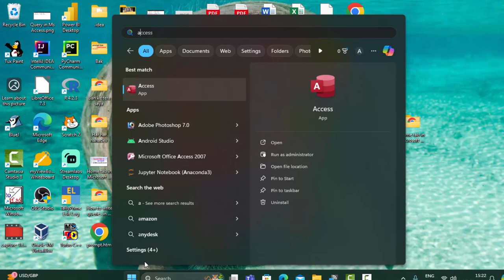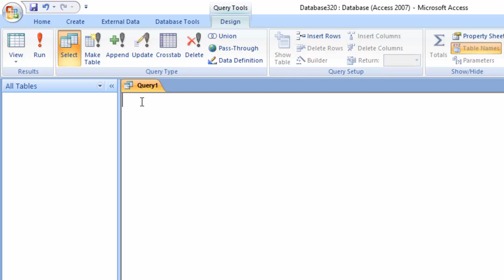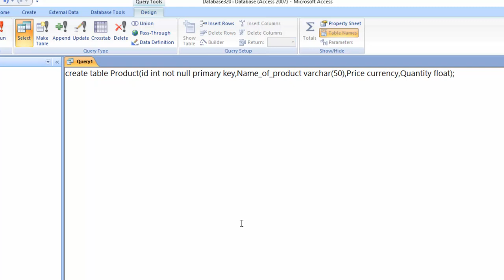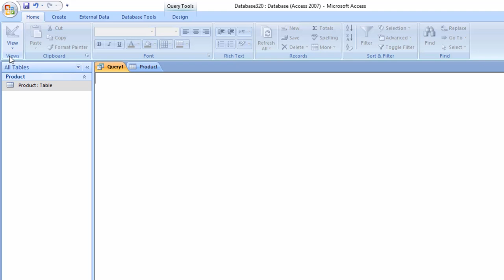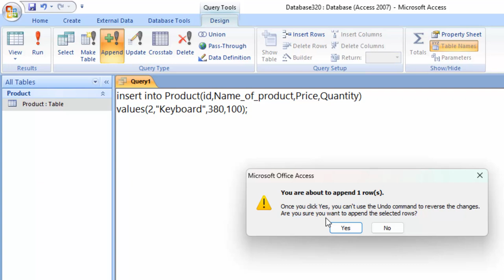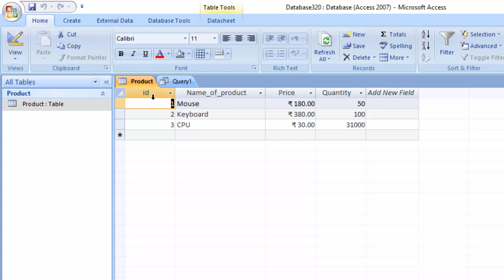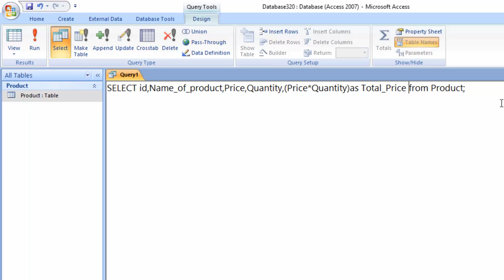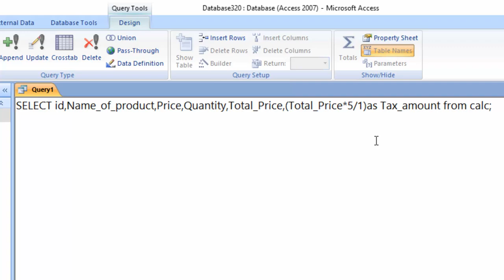How to Add and calculate Percentage in SQL using Microsoft Access @COMPUTEREXCELSOLUTION